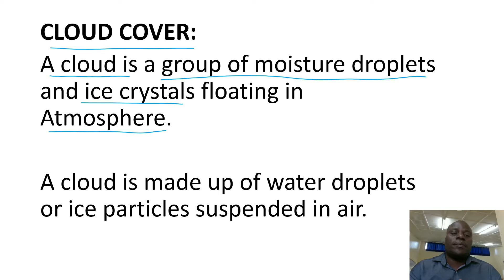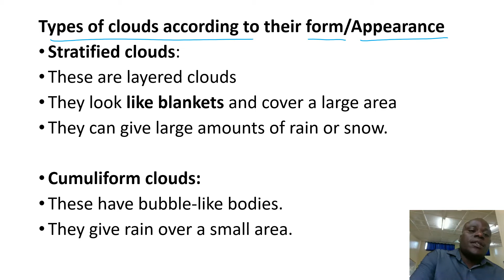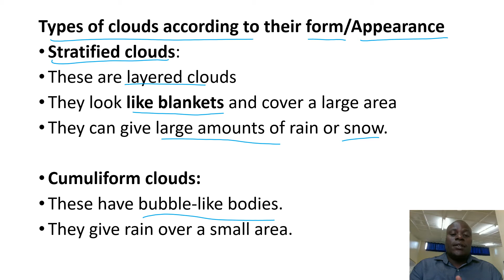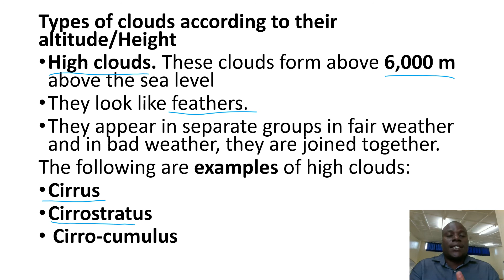LESSON 1 TYPES OF CLOUDS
This lesson defines Clouds and explains different types of Clouds